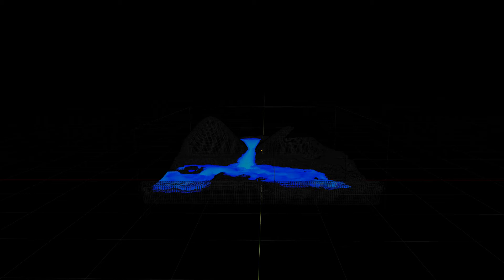50 shades of hell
50 frames 1 days bake for 1/5th of the final animation only baked 1/3 of whats needed particles and mesh still to go.
looks great i know when finished it will be sweet but its going to take months.
ah well such is life